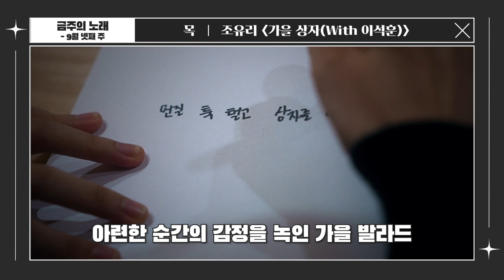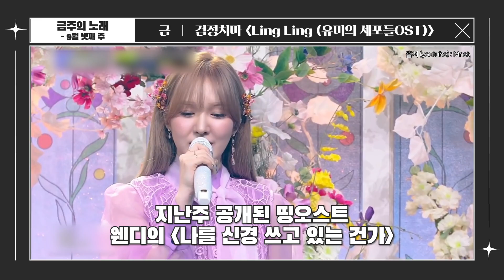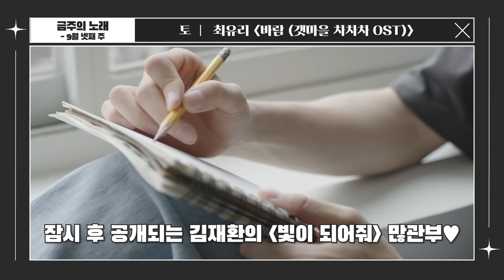[ENG][금주의 노래] 💿 9월 넷째 주｜조유리, 이석훈, 한동근 (금혼령 OST), 검정치마 (유미의 세포들 OST), 최유리 (갯마을 차차차 OST) ｜Stone Music+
눈치 있는 명절 덕분에 긴 연휴와
손꼽아 기다리던 컴백들까지 행복했ㄷr...9월 넷째 주..😍

[금주의 노래] 💿 9월 넷째 주｜조유리, 이석훈, 한동근 (금혼령 OST), 검정치마 (유미의 세포들 OST), 최유리 (갯마을 차차차 OST) ｜Stone Music+